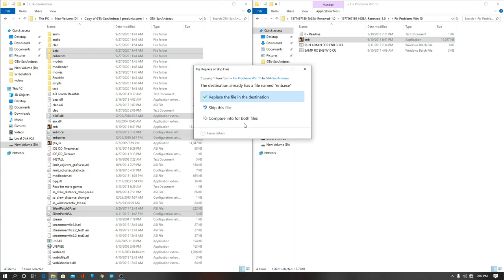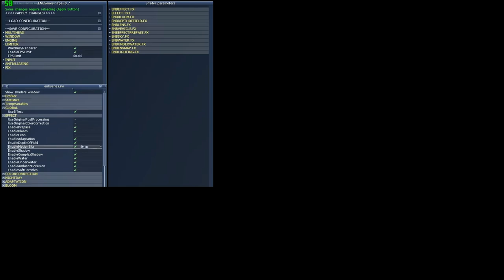GTA San Andreas: How To Install NGSA Renewed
pc specs
8gb ram

▶▶permanent content◀◀

▶Abhinav modders
▶Abhinav modder
▶GTA san
▶GTA iv
▶GTA VC
▶GTA 4
▶GTA Andreas
▶GTA vice city
▶GTA 5
▶GTA v
▶reflectx2.0
▶laura Brehm
▶Laura Brehm
▶▶basic content◀◀

▶reflect x1.0
▶installation
▶low enb
▶enb

▶reflectx2.0 trailer
▶Abhinav modders